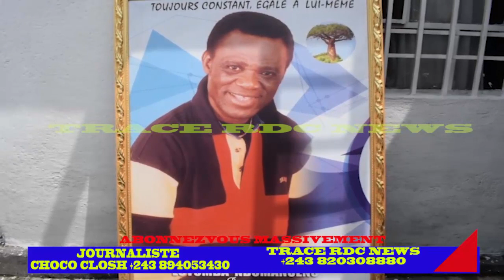EN DIRECT CHEZ PAPA LUTUMBA VITAL CAMERE VISTE SA FEMME FISTON SAI SAI A KIMI AYATE LIBOKO EZIKA